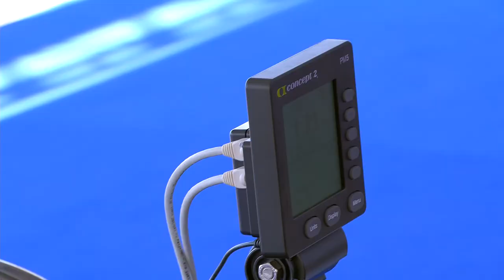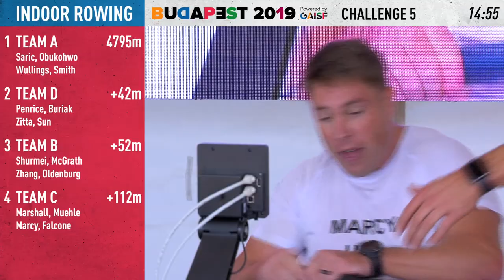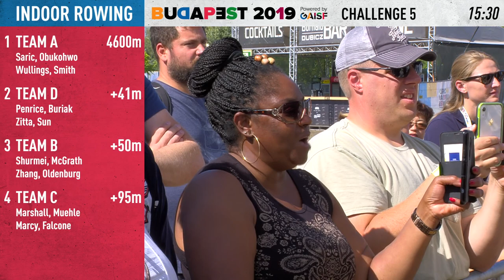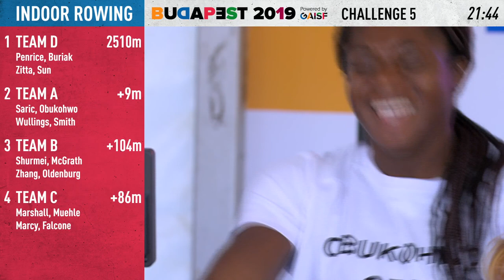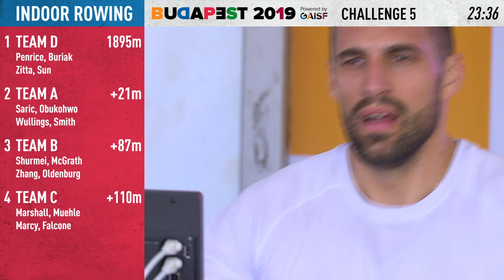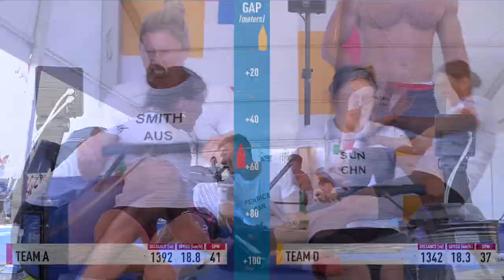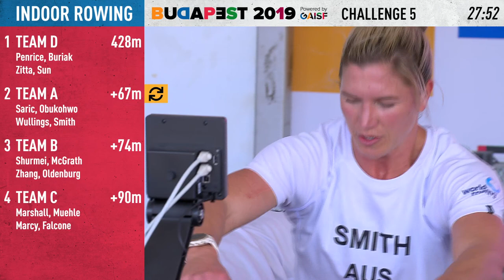Indoor Rowing Team Relay - World Urban Games 2019 - Budapest - Indoor Rowing - Sunday - Challenge 5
Challenge title: Team Relay

Format: Elite men and women team up (2:2) and, sharing one machine each, complete 10,000 meters. Athletes must switch every 250 meters, and all four athletes on a team must row 250 meters each before they are rotate through their team members again. Teams may transition in any way that they want.

Scoring: Fastest to complete the total distance.